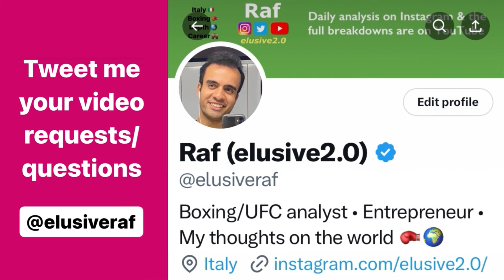Is the MMA fanbase more ‘toxic’ than ever? ~ Jon Anik situation & political tribalism in MMA media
Jon Anik recently threatened to quit the UFC/MMA & then rescinded his comments after - as he cited the toxicity/shift in demographic within the MMA fanbase as reason for doing so (initially). Several MMA media members have recently spoken out about a rise in toxicity within the community, as a whole. So I decided to give my own two cents on the situation & how all the elements are intertwined. Not just the Jon Anik situation but MMA media too & how I feel their political leanings etc skew objectivity, across the board. I also give my take on the trend/inherent nature of the combat sports community. Let’s break things down 🧠